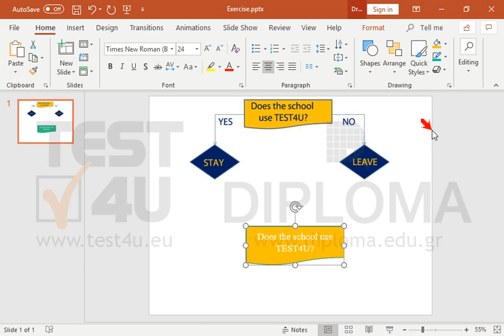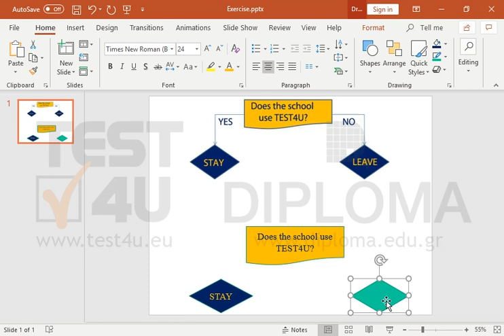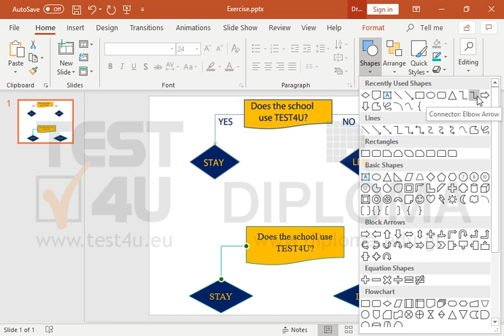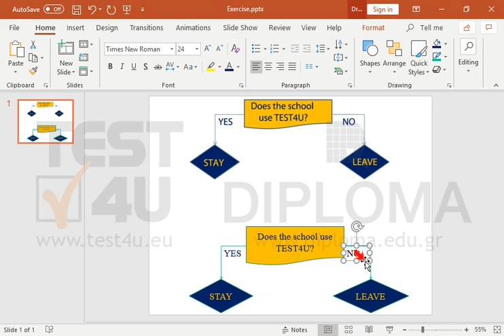Create a flowchart to resemble the one of the photo and place it at the lower part of the slide....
Create a flowchart to resemble the one of the photo and place it at the lower part of the slide. Use orange and dark blue colors.